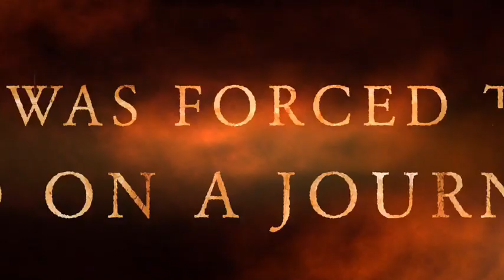The Unquiet Past